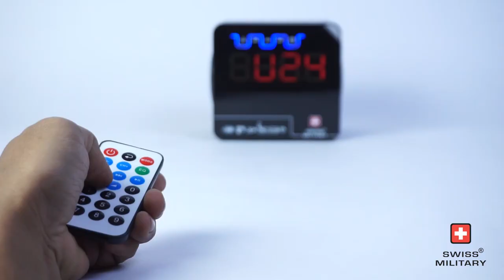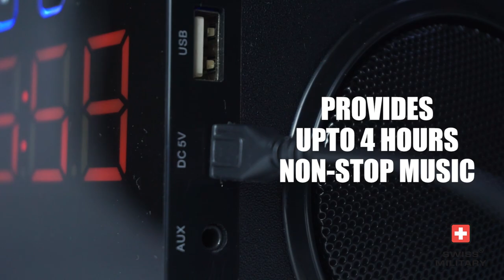BL10 – 3-IN-1 BLUETOOTH SPEAKER RADIO CUM DIGITAL CLOCK WITH REMOTE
Large Digital display
1200mAh Li-ion rechargeable battery, Provides upto 4 hrs non stop music
One channel configuration
Compatibility: Laptop, iPod, MP3 and MP4 player, mobile phones
FM radio with scan feature.
Remote control (with Inbuilt Different Sound Equalizer modes
adaptable to different user environments).
Built-In lithium battery makes its convenient to carry and enjoy.
Support  Mp3,  WAV formats,  AUX port,  Micro SD card, USB port